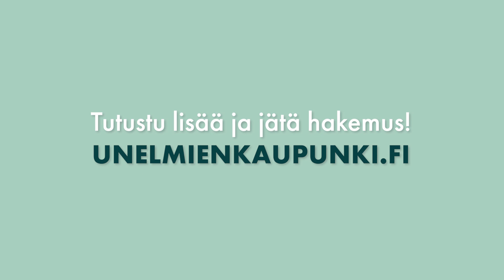Eläinlääkäriksi Kurikkaan tai Ilmajoelle?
Haemme kesäsijaisia ja vakituista sijaisapua Kurikan ja Ilmajoen 7 praktikkoeläinlääkärille. Tutustu videolla työhömme ja hae paikkaa!